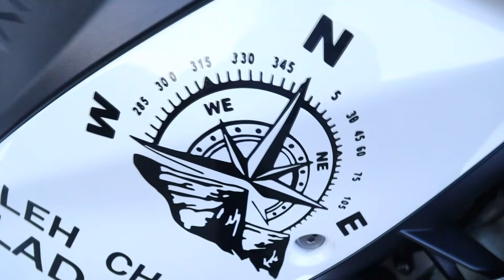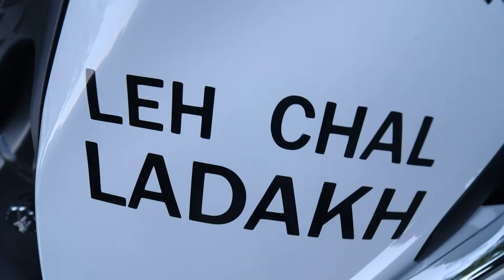Surprise And Celebrations | Hayabusa 2021